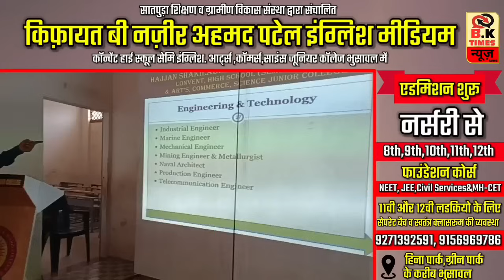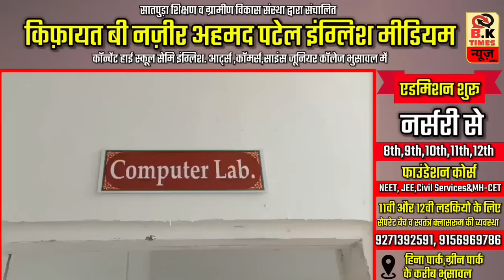भुसावल : जगन सोनवने.. रेल रोको आंदोलन से पहले हिरासत में, विभिन्न मांगो को लेकर कर रहें थे आंदोलन.!